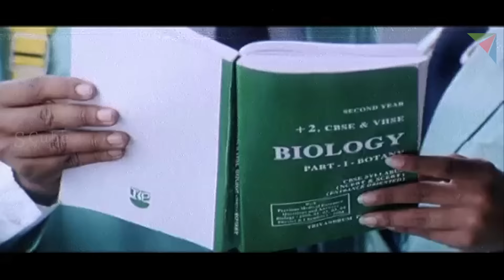Hrudayavum Full HD Video Song | Notebook | Parvathy Thiruvothu, Roma Asrani, Maria Roy, Skanda Ashok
Film: Notebook
Singers: Vineeth Sreenivasan, Jyotsna